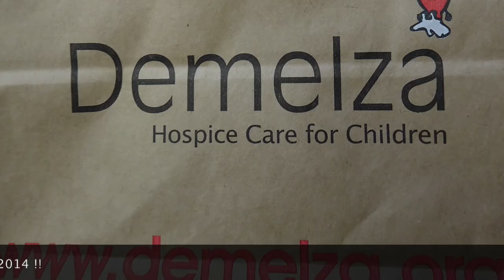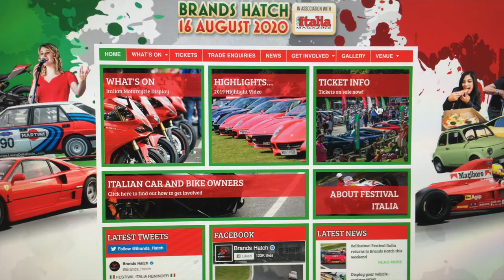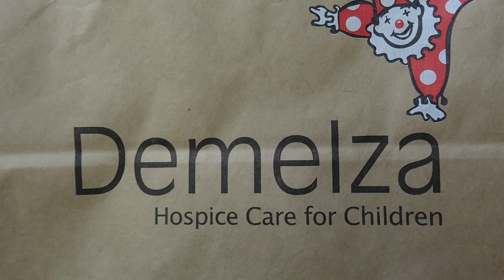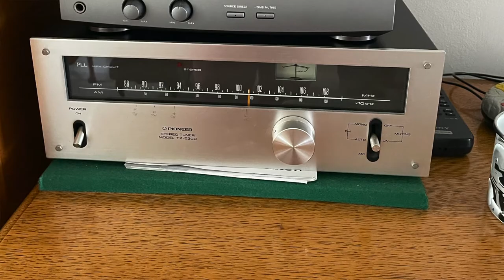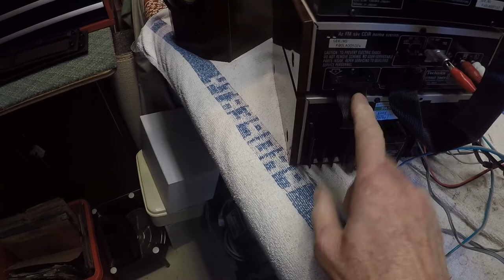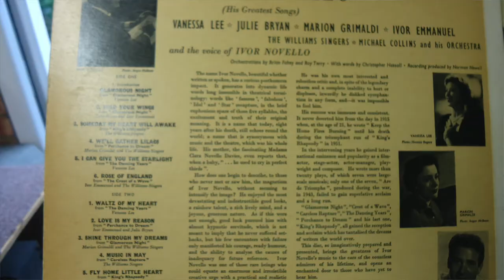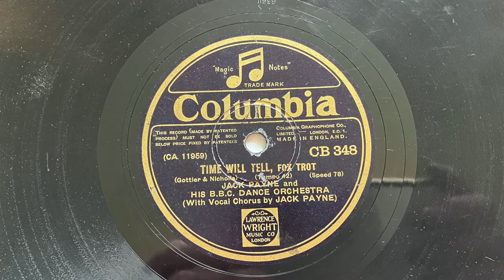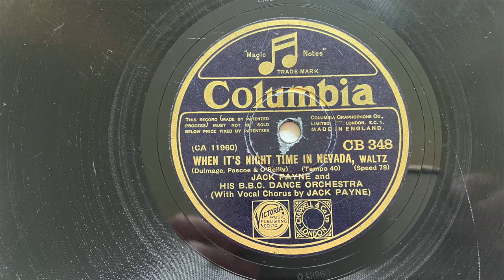Technics SC HD550 (2001-2002)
In this video I explore the Technics Midi System SC-HD-550 from between 2001 and 2002 and play Ivor Novello, and Jack Payne and the BBC Dance Orchestra from 1931.

Here's a bit of extra info on this system. These were manufactured between 2001 and 2002 at the height of the bookshelf stereo craze. The 70W figure written on the unit is the total power consumption. The bi-wired speakers are actually bi-amplified, with a separate amplifier channel for each frequency. This minimises power loss in the crossover and I believe the crossover in this system is actually done digitally.

Enjoy and I look forward to your comments and likes.

Warm regards

Richard